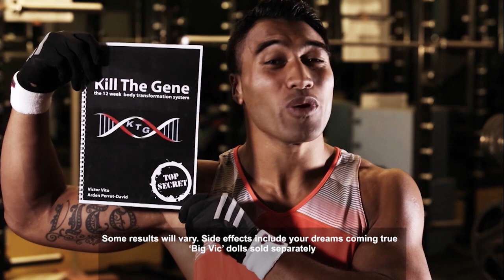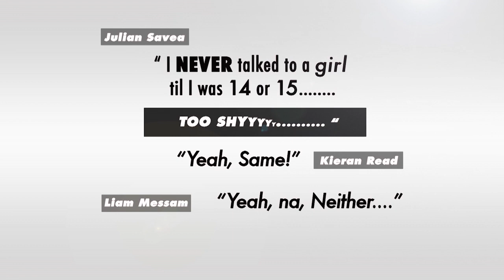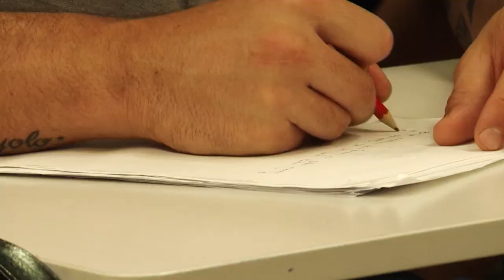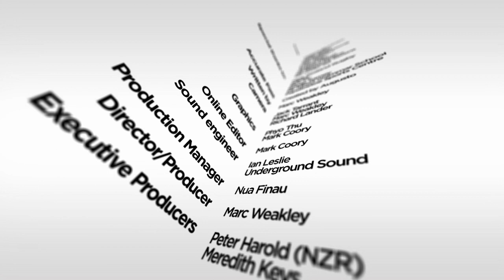Random Rugby TV - Ep 15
Makere is back with the wrap up of the last round of Super Rugby and all our regulars are back too Kieran, Liam, Tyla and Julian a chopping it up on Random Chat, we catch up with DJ Forbes and CJ is up to no good on AB Normal High.